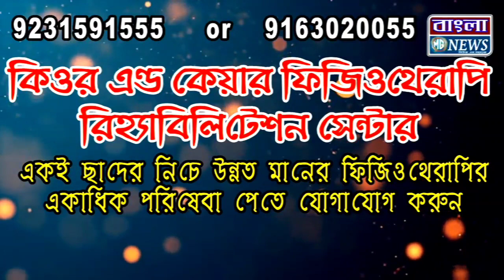লোহাই তৃণমূল কংগ্রেসের দলীয় কার্যালয়ে আলোচনা সভা অনুষ্ঠিত হলো